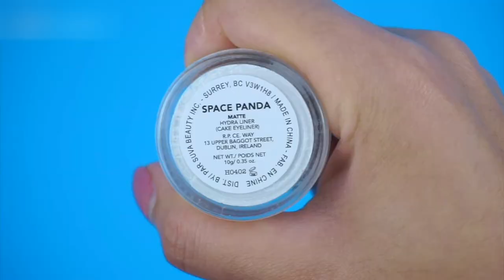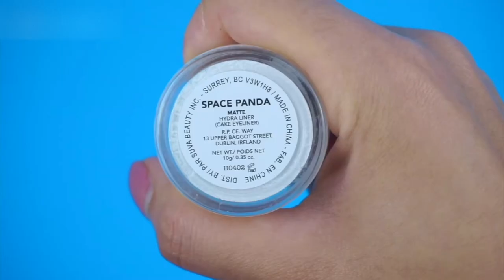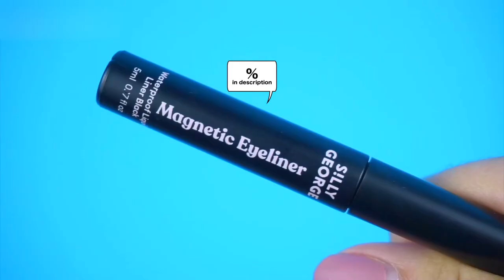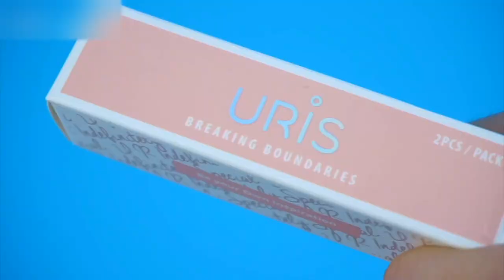PLUNDERER COSPLAY Makeup TUTORIAL: NANA Bassler + Body Paint & Wig Styling プランダラ コスプレメイク: ナナ=バスーラ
PLUNDERER COSPLAY Makeup TUTORIAL: NANA Bassler + Body Paint & Wig Styling プランダラ コスプレメイク: ナナ=バスーラ (Open This for info, links & 💝codes):

0:00 TURN SUBTITLES ON!
0:14 BEFORE Transformation
0:54 Göt2b Ultra Glued
1:09 Suva Space Panda HYDRA LINER
1:43 Maybelline CONCEALER
2:34 Fenty Pro Filt'r hydrating FOUNDATION
3:27 Fenty “Hot Chocolit” GLOSS Bomb
3:35 BODYPAINT
3:37 Suva Dance Party HYDRA FX LINER
3:40 Suva Cherry Bomb HYDRA FX LINER
4:20 Body Painted "77" Breast Tattoo
5:13 Silly George MAGNETIC EYELINER
5:51 Silly George Heart Eyes MASCARA
5:58 Uris Nebula Violet CIRCLE LENSES (Pinky Paradise)
6:24 AFTER

▪️Bought for myself:
Göt2b Ultra Glued Invincible Styling Gel
Suva Beauty HYDRA FX LINER in shade “Cherry Bomb”
Suva Beauty HYDRA FX LINER in shade ”Dance Party”
Fenty Beauty Pro Filt'r hydrating long-wear FOUNDATION (shade 290)

▪️PR Gifts:
Silly George Heart Eyes MASCARA

Uris Nebula Violet CIRCLE LENSES (Pinky Paradise)

✨MUSIC✨
Clover 3 by Vibe Mountain
Grasshopper by Quincas Moreira
Bravado by Rondo Brothers